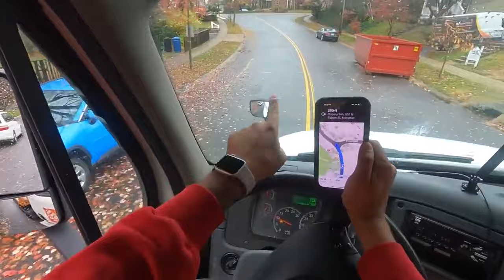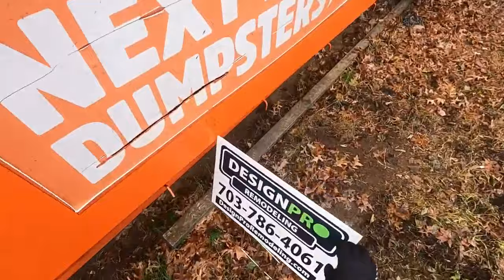مغربي سائق شاحنة في أمريكا 🇲🇦: معاناتي في فصل الشتاء 🇺🇸❤️🚚. Trucker_pilot1